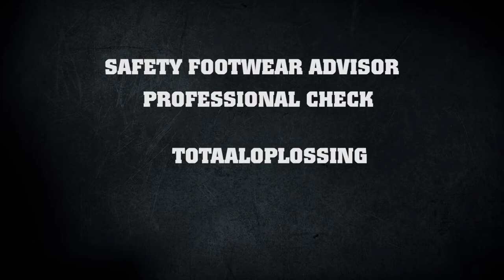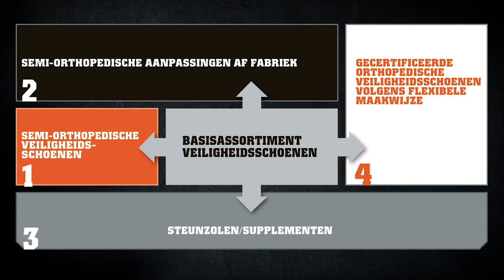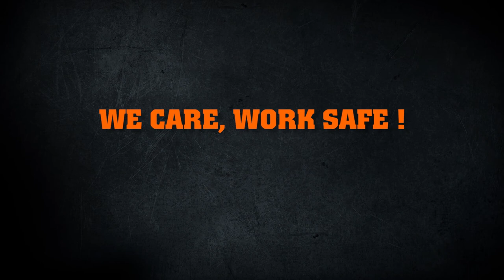Emma passervice op locatie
Emma neemt comfort en pasvorm heel serieus. Met de mobiele passservice van Emma Safety Footwear is het mogelijk om op uw locatie de voeten van al uw medewerkers op te laten meten en te voorzien van gericht advies.

Samen met de adviseurs wordt direct de beste keuze gemaakt voor een correcte schoenmaat, (breedte)maat en het type veiligheidsschoen voor bescherming tegen de risico’s waaraan voeten tijdens werkzaamheden worden blootgesteld.

Daarnaast wordt er gekeken naar de vorm van de voet en de hoogte van de wreef. Hierna kan de geadviseerde schoen worden aangepast en wordt gekeken naar comfort, ruimte voor tenen en hiel. Dit maakt de passervice op locatie uniek en efficiënt, uw medewerkers zijn hiermee altijd voorzien van de juiste schoen voor de juiste taak.

Voor vragen en gericht advies betreft ons Emma assortiment of hulp bij productkeuze voorzien onze specialisten u graag van een passend antwoord. Bekijk ook onze maatwerkoplossingen en passervice op locatie. Wij helpen u graag verder.